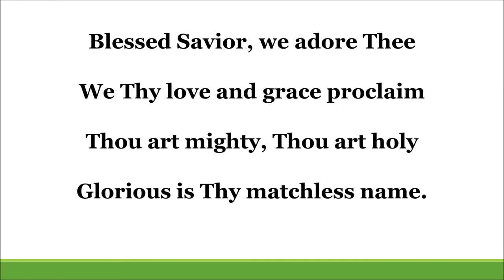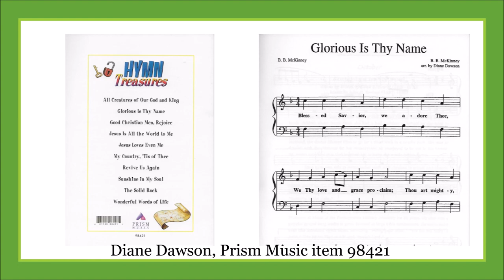Glorious Is Thy Name by B.B. McKinney - Hymn Treasures (Diane Dawson)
Glorious Is Thy Name, song 1 of Hymn Treasures (white cover) classic hymns for children's music ministry. Originally distributed by Prism Music, now owned by arranger Diane Dawson. This video was produced with the express written permission of the arranger.